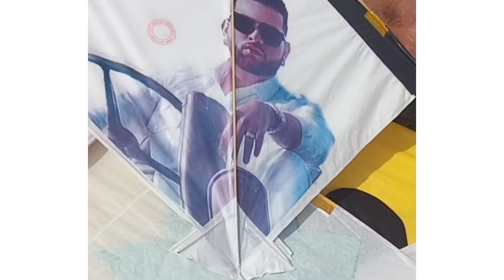Happy Basant to All || Basant day || Kites